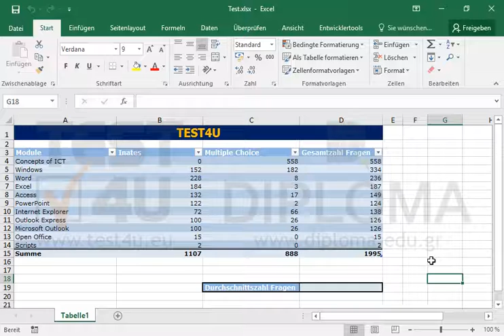Stellen Sie sicher, dass nur der benannte Bereich Average_Questions angezeigt wird, wenn die...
Stellen Sie sicher, dass nur der benannte Bereich Average_Questions
angezeigt wird, wenn die Arbeitsmappe im Browser angezeigt wird.Möchten Sie mehr. Laden Sie das TEST4U demo herunter